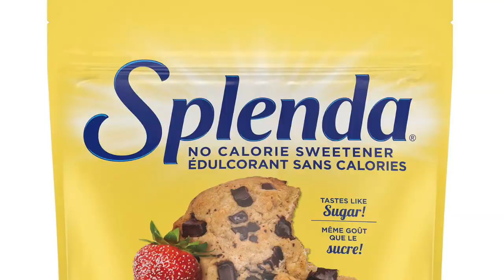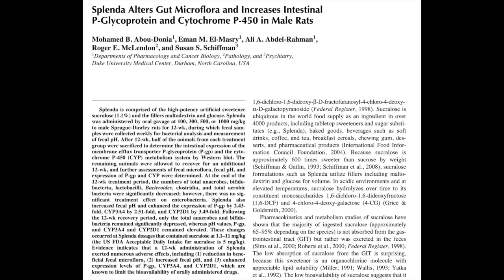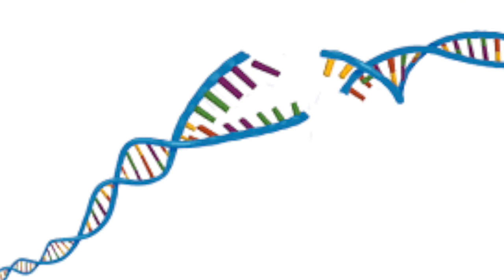Cup o'Joe-Splenda may not be so splendid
Science is not stagnant. It is dynamic. It scampers along towards a finish line, often having to jump hurdles and avoid falling into pits. But just when the finish line seems within reach, another bump or pothole can appear that has to be contended with. This is especially the case when it comes to studies about nutrition and food safety. Just when we think that we have a handle on a problem, some new information may come to light that requires the situation to be re-evaluated. It seems we now have to take a fresh look at the ups and downs of the artificial sweetener sucralose (Splenda).
I was fully in support of the approval of sucralose in the late 1990s. All the required toxicity studies had been done, and the evidence indicated that the compound passed through the body unchanged. It was hundreds of times sweeter than sugar so very little was needed to sweeten foods or beverages. Sucralose was truly “non-caloric” and promised to be an effective weapon in the battle of the bulge by cutting down on calories.
No matter how well safety studies are carried out, they can offer no guarantee that problems will not occur once a product is out in the marketplace and is being consumed by millions of people. That’s why scientists keep investigating, as they should. And these investigations have revealed some concerning issues. We have learned that sucralose can disrupt the microbiome in our gut, alter the permeability of the intestines, affect the functioning of some hormones, and cause leukemias in male mice. Furthermore, it doesn’t pass through the body unchanged. In the gut some is converted into an acetylated form that has been shown to cause breaks in DNA, although there is no evidence that such damage is passed on as cells divide, in other words, it is not a mutagen. The acetylated form also inhibits enzymes in the cytochrome family whose function is to remove foreign substances from the body.
It must be emphasized that all these effects are laboratory findings and there is no clinical evidence that sucralose causes harm in people. However, neither is there compelling evidence that artificial sweeteners have a long-term effect on weight control. While we don’t want to throw out the baby with the bath water, we may want to throw out some of that water if it is artificially sweetened.